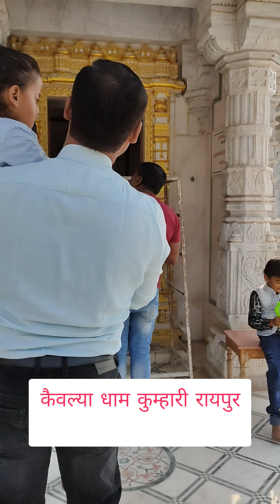Happy New year/2023/kumhari/new year vlog/